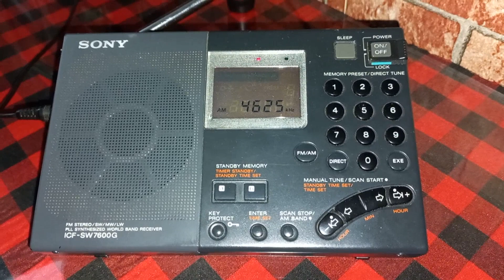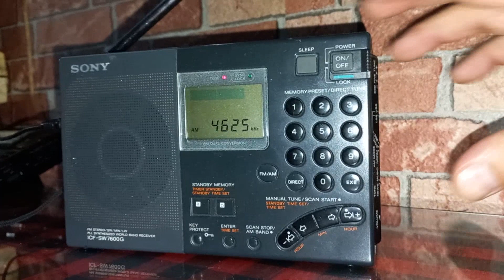UVB-76 4625 khz Buzzer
4625 khz yayın yapan gizemli istasyon buzzer sesi haricinde arka planda  tam anlaşılmayan bir konuşma sesi geliyor .